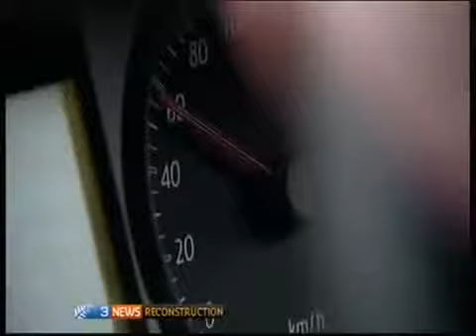Expressing Love in a unique way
A man in New Zealand kidnapped his girlfriend through carjacking under influence of drung. Telling court he was only showing to his girl how much he loves her